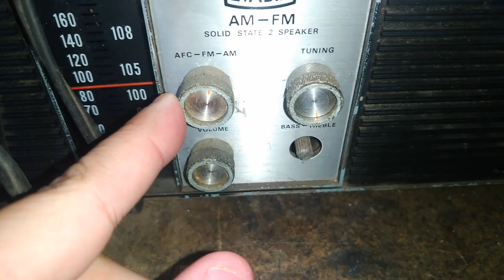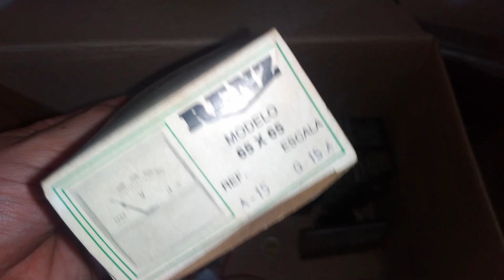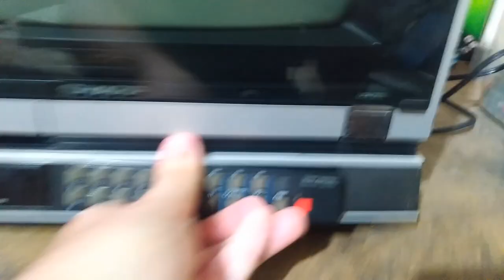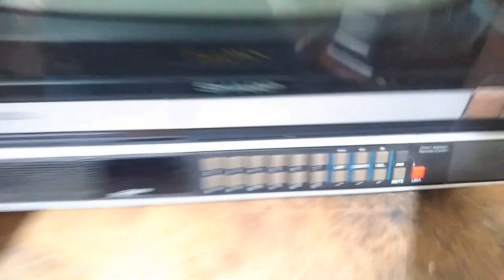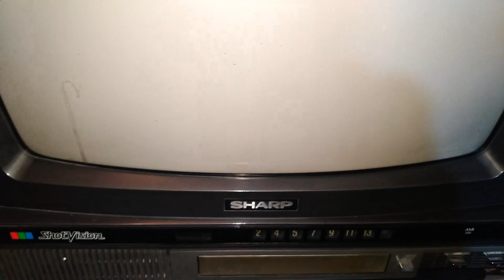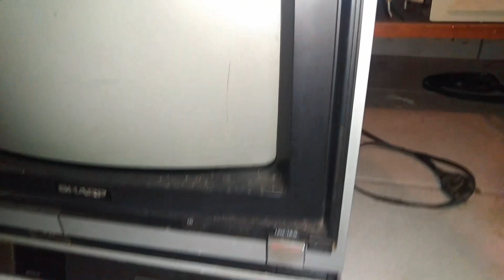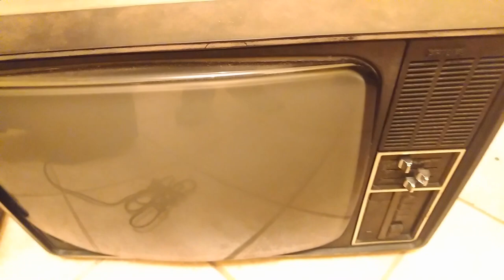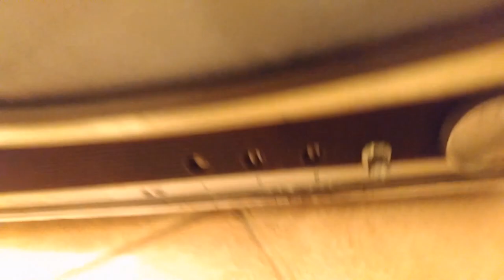MUITAS DOAÇÕES E MUITAS VENDAS ("URGENTE")